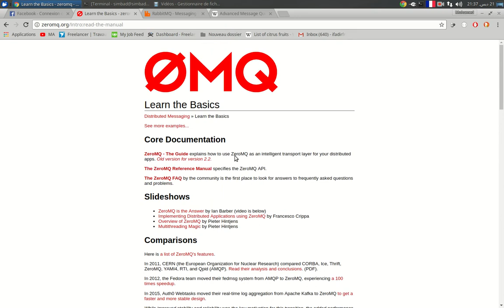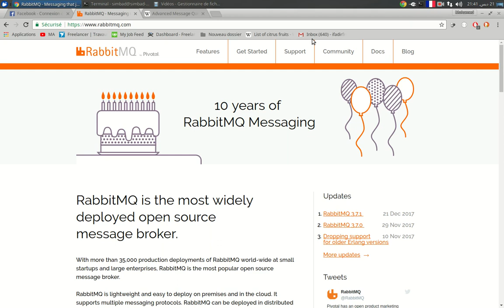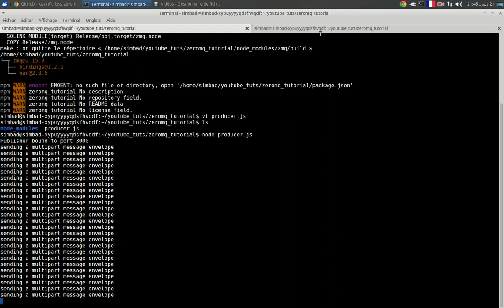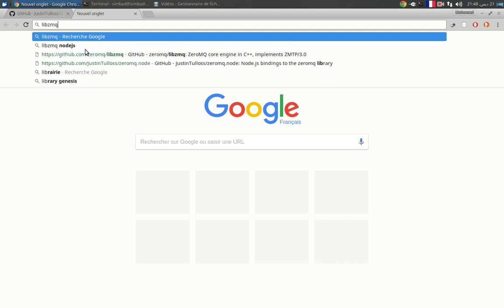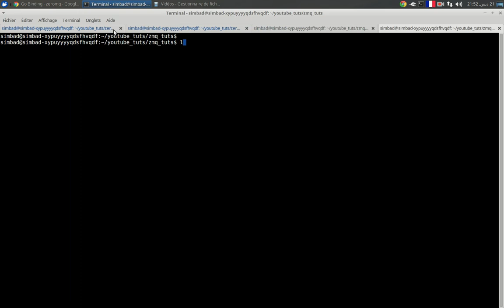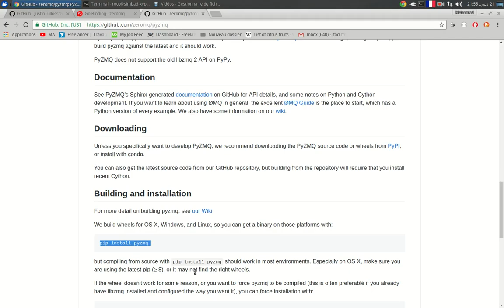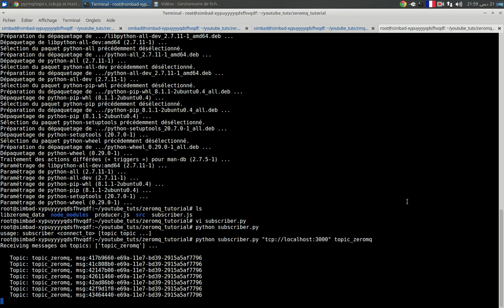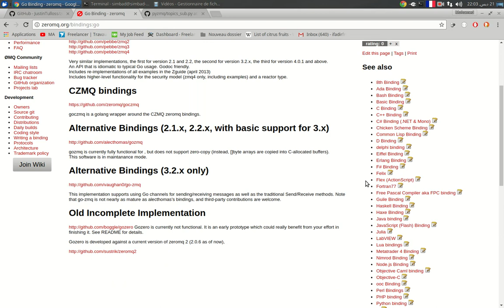ربط لغات البرمجة مع بعض بمكتبة ZeroMQ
شرح خاص بمكتبة لبرمجة تطبيقات موزعة وربط أكواد ومعطيات اللغات بعضها ببعض عن طريق أنماط برمجة عبر الشبكة هذه هي المكتبة الأسرع في برمجة ألأنماط الشبكية وبط التطبيقات